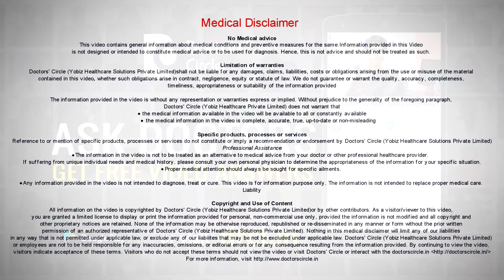Will glasses help a child with Amblyopia see better? - Dr. Sirish Nelivigi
Glasses will definitely help a person with Amblyopia, to see better if it is  a refractive error  which rye  child has .If there is no refractive error  and the  Amblyopia,  is  due to a different cause, then the  glasses are not  going to help. Moreover the reversal of Amblyopia, in a child with refractive error will happen only if the putting of the glasses is enforced and is done over a period of time and very meticulously. Sometimes something called as patching needs to be done where we stimulate the eye with the Amblyopia. So the glasses will help only if there is refractive Amblyopia, or the root cause is the refractive error like myopia or hypermetropia  and not  otherwise.